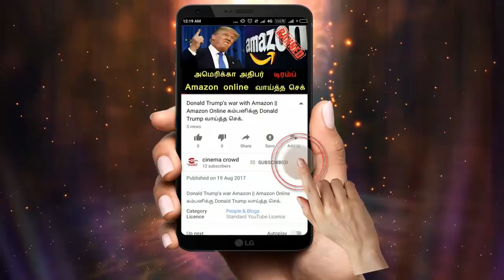Nandhini serial 26/3/18 Full episode Review | Nandhini Serial today episode